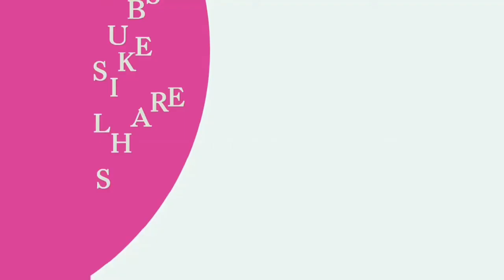Remove Pimple Marks / Acne Marks / Dark Spots / Black Spots Fast At Home Remedies/ Rabia Skin Care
At the point when the pimples are increasing and when your face gets increasingly more disturbed each day, you should discover more data about the best skin inflammation regular fix out there.

As you most likely are aware, there are loads of accessible medicines for skin break out - some are best on drugs, on hormonal fixes and some are normal and even custom made. So which are the best kinds of common remedies for pimples? Here are a couple of thoughts you can think about when attempting to mend skin break out:

Nutrients and minerals assume a colossal part in the treatment of skin break out - ensure you get enough of zinc and nutrient C (bioflavonoids) , nutrient E, nutrient An and particularly nutrient B and get chromium and Zinc supplements. Moreover, ensure that your eating regimen is wealthy in cancer prevention agents.

Numerous individuals discover turmeric profoundly successful with regards to relieving skin inflammation - this plant has numerous disinfectant properties and you can either apply it on the influenced zones or join it in your eating regimen (joined with milk).

On the off chance that you're a fanatic of organic products, at that point you will like this next skin break out normal fix: papaya... as straightforward as that. Devour this natural product consistently (get the crude organic products) on the off chance that you need to dispose of zits - this treatment is likewise used to eliminate spots.

Nectar is one of the top elements of day by day creams - no big surprise, taking into account that it does marvels to your skin. Blend a tablespoon of nectar in with milk or water and apply it on your skin day by day.

Since lemon is one of the most extravagant organic product in nutrient C, there are a great deal of skin inflammation normal fix arrangements that depend on lemons and limes. You can either drink lemon juice (joined with water) on regular schedule or apply it straightforwardly on pimples utilizing a cotton ball.

Another mainstream skin break out common fix depends on tomato mash - utilize a genuine tomato and apply its mash on your pimple zone, leave it on for 15 minutes, at that point wash. Do this treatment consistently before you head to sleep.

Garlic - perhaps the best cancer prevention agent out there, garlic, is profoundly powerful with regards to eliminating pimples. In the event that you can deal with the smell, rub a clove of garlic on your skin to dry your zits.

South Indian Diet Plan for Weight Loss for Female | உடல் எடை குறைய சாப்பிட வேண்டிய பழங்கள் காய்கறி

Harmful Effects of Fast Food and Soft Drinks | காற்று அடைக்கப்பட்ட பானங்கள் பயன்படுத்தப்படும் அமிலம்